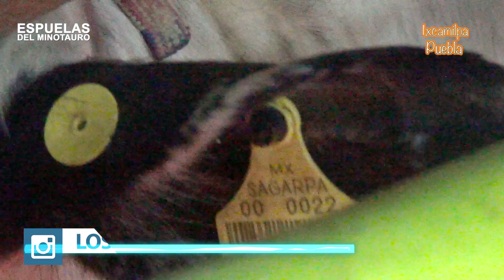Rancho La Misión en Ixcamilpa Puebla. 13 Enero 2017